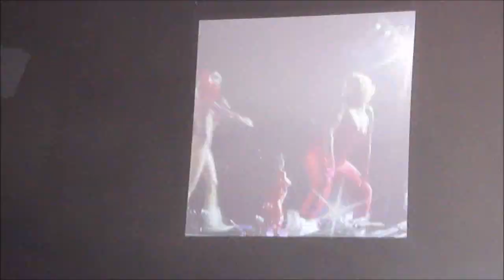De Miley Cyrus Bangerz Tour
Een korte video van de Miley Cyrus Bangerz Tour in het Ziggo Dome op 22 juni 2014. Lees hier de report van het concert